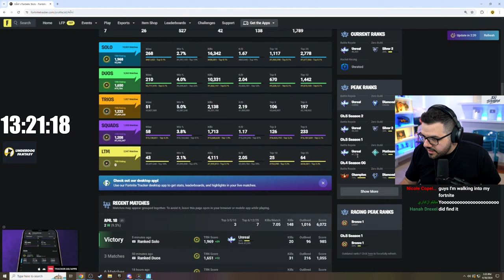BRONZE TO UNREAL IN 24 HOURS - Part 3!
Kickstart your money journey with a $20 bonus investment from Acorns when you sign up and make your first Recurring Investment of $5 or more. Plus, you’ll be entered to win a $12,000 prize.
- $5,000 bonus investment
- Corsair PC
- Samsung Odyssey Monitor 55”
- SCUF Envision Pro CourageJD Controller
- Higround SNOWSTONE Base 65 Keyboard
- Streamlabs Ultra Subscription